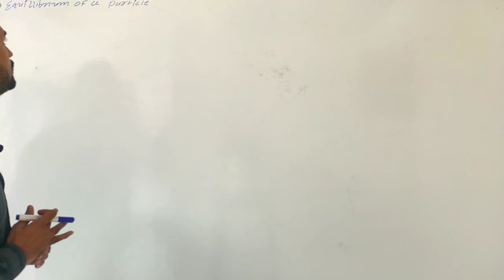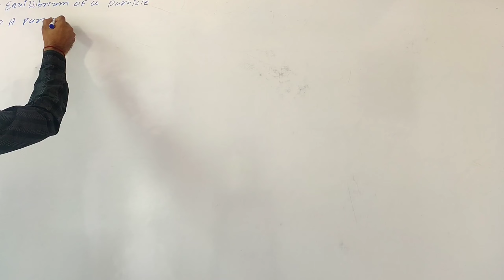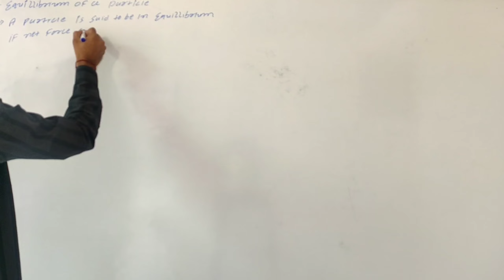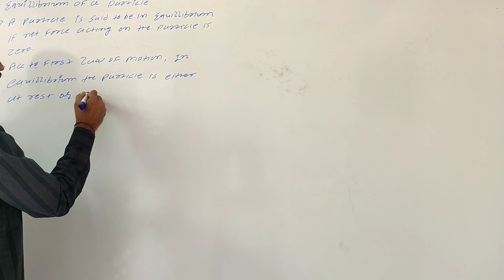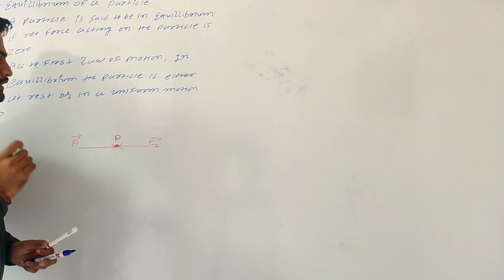11 Science | Physics | Laws of motion | Equillibrium of particle